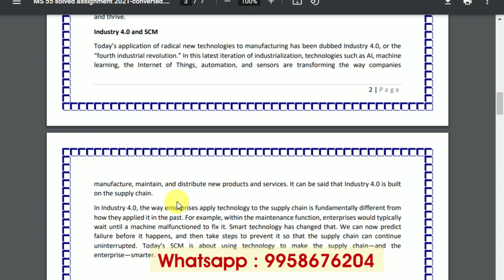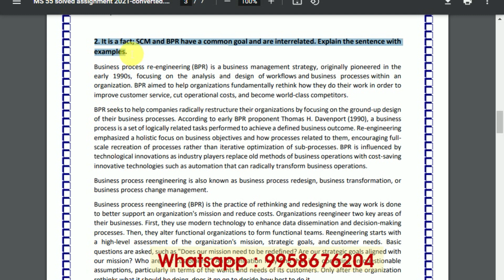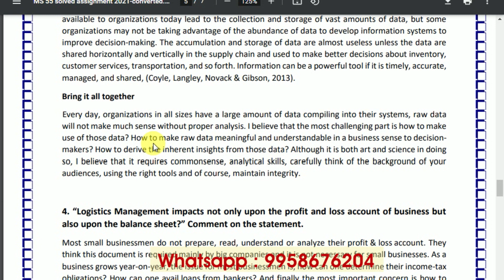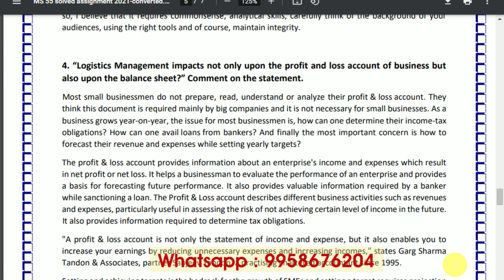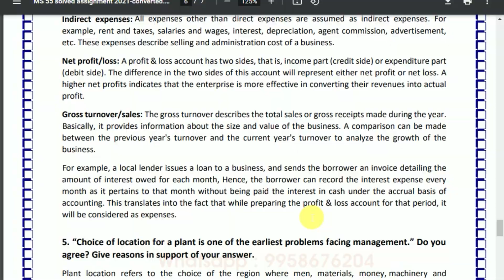MS 55 Solved Assignment 2021-22 | Logistic and Supply Chain Management | IGNOU Solved Assignment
MS 55 Scanned Copy Handwritten Assignment 2021-22

MS 55 Solved Assignment 2020-21 in English Medium : MS 55 Solved Assignment 2020-21, MS 55 Solved Assignment 2020-21, MS 55 Solved Assignment 2020-21, MS 55 Assignment, IGNOU Assignments 2020-21- Gandhi National Open University had recently uploaded the assignments of the present session for Programme for the year 2020-21. MS 55 Solved Assignment 2020-21 Students are recommended to download their Assignments from this webpage itself. They don’t got to go anywhere else when everything regarding the Assignments are available during this article only.